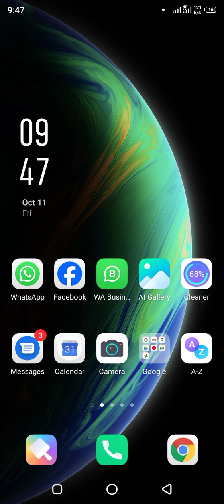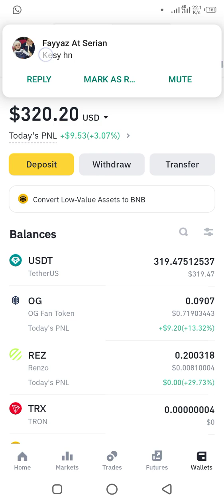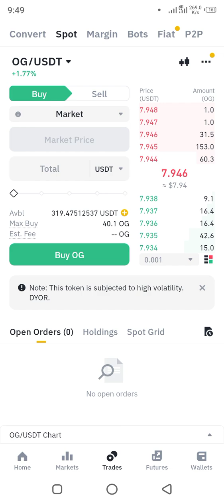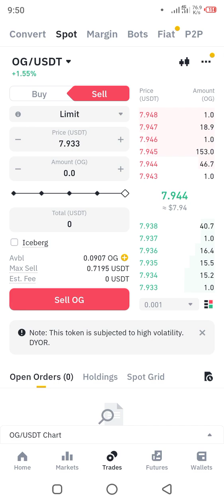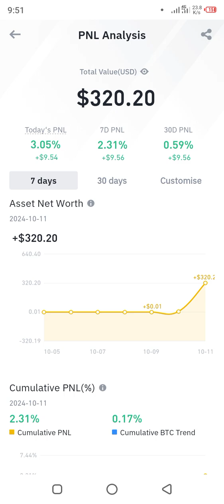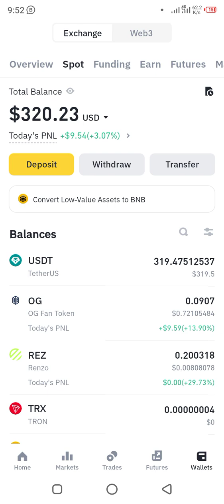Join Binance Spot Trading | Recover your loss of 2139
This video is about binance spot trading